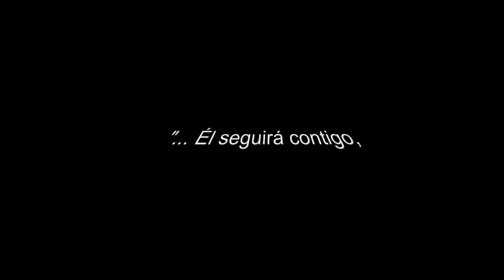Yoko A, Bunker 2016 05 04